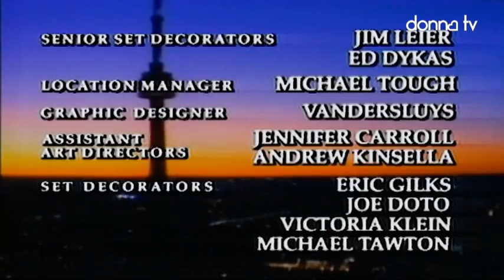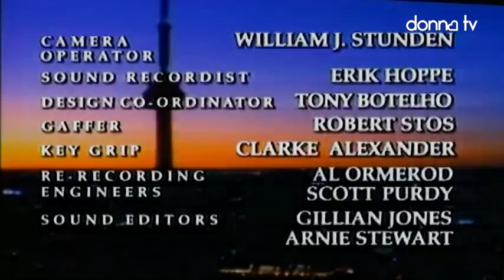Street Legal 4x07 Film Noir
Titolo originale Street Legal
Paese Canada
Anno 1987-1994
Formato Serie TV
Genere Giudiziario
Stagioni 9